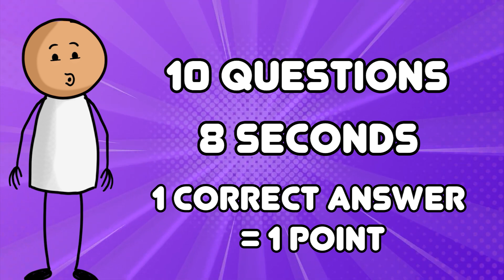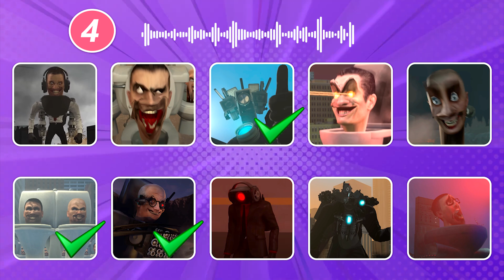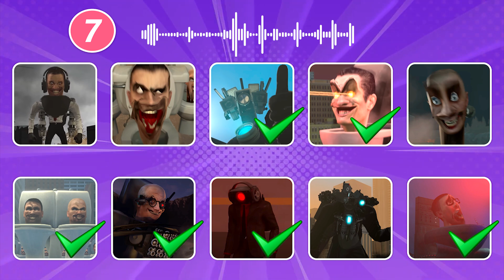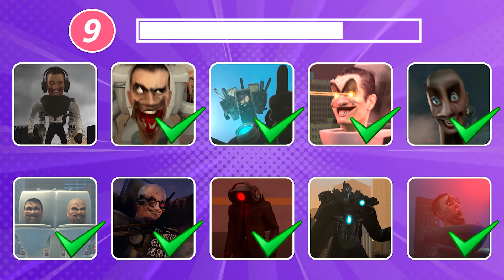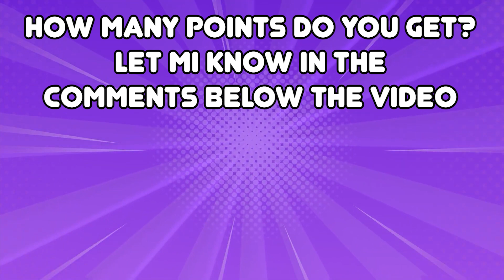GUESS SKIBIDI VOICE #117 | Skibidi Toilet's Quiz, Seasons 69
Guess MONSTER'S VOICE #117 | Skibidi Toilet Season 1-69 | Guess Meme SONG Toilet